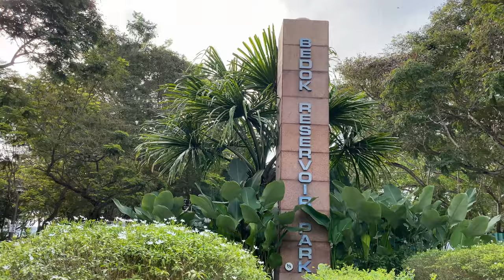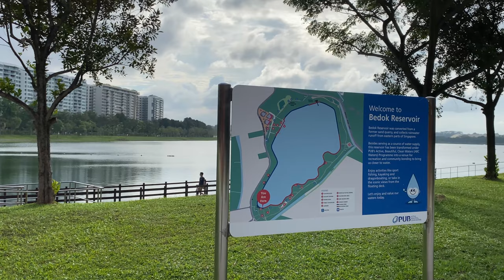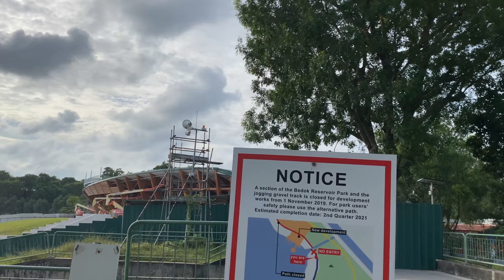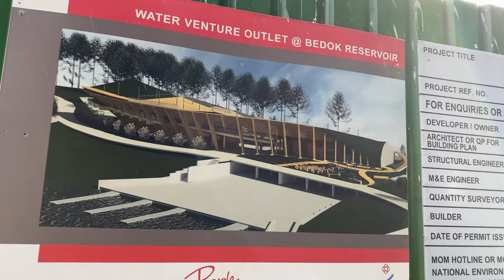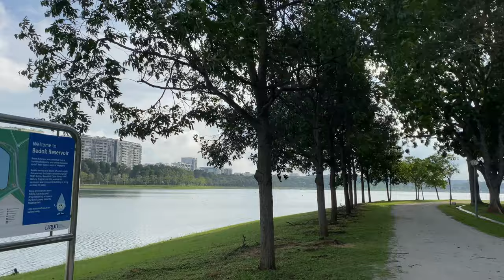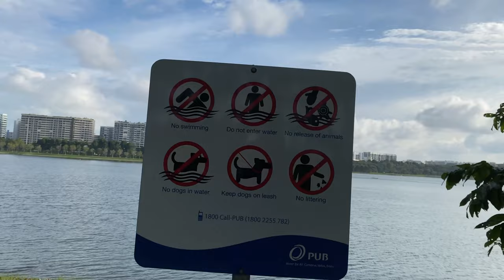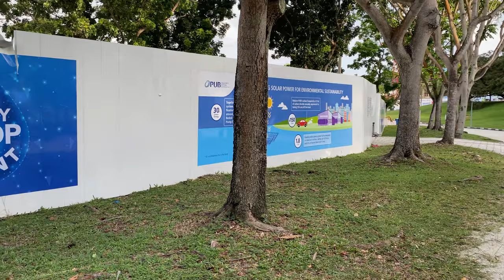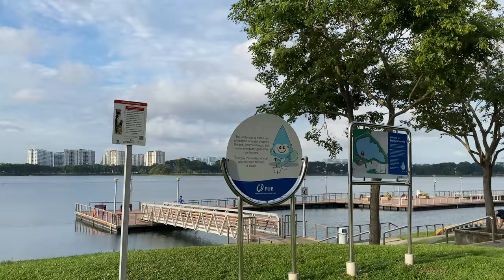Walking around Bedok Reservoir in Singapore (August 2021)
A 4K walk around Bedok Reservoir in Singapore 25th August 2021. This is an old quarry turned into a reservoir and park attracting runners, walkers and those interested in water sports like kayaking. Don't miss the parrots flying right by the camera! :D

This narrated walk is 4K at 60 FPS and was recorded with an iPhone 11 and DJI Osmo 3 gimbal.

I am on a steep learning curve after picking up doing walking videos less than a month ago.

Thank you for coming along on my daily walks around Singapore! :)

00:00 Entrance to Bedok Reservoir Park
01:10 Map
35:55 Other side of the reservoir
45:06 Parrots flying by and later at the camera
01:01:32 Views towards the setting sun